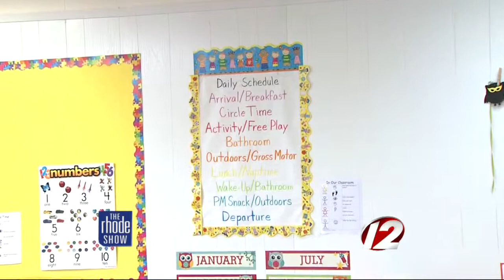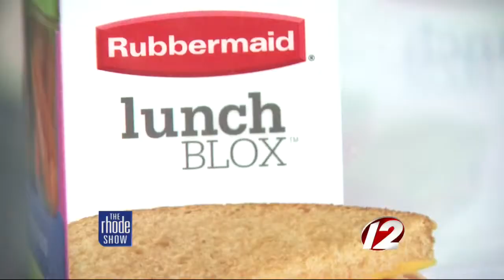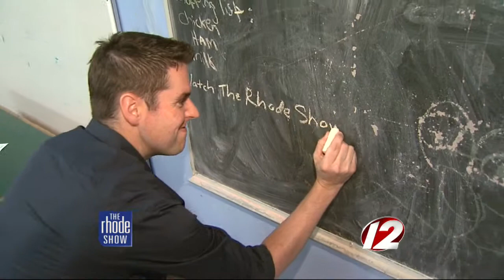Getting your children back on track with routines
Getting children back on track after a long summer break or even just a vacation can be a little bit of a task.